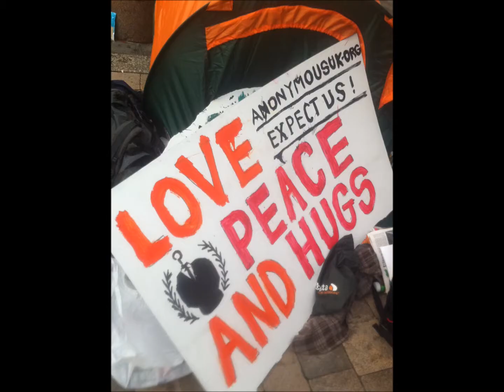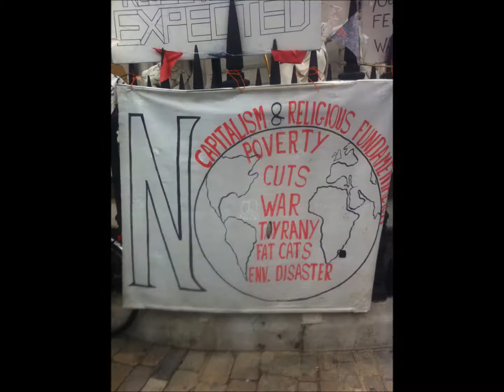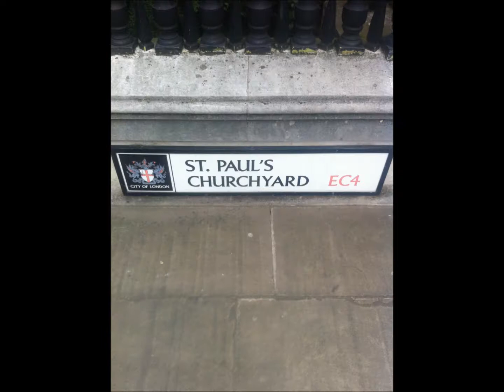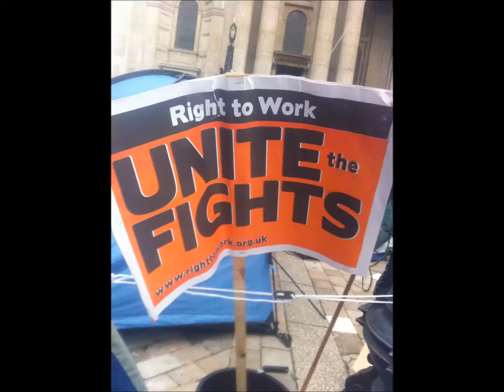Anonymous Occupy London St Pauls 2011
Official Crown Court Papers Why Did Crown Court Censor My Rap & Poetry?? Using Rap & Poetry, I fought back against family racism towards my mixed race daughter. Crown court then banned that rap & poetry.

First ever British Rap-Poet to be given a "5 year Rap & Poetry ban"
(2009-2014) Official Court Papers Video on my channel.

Thanks